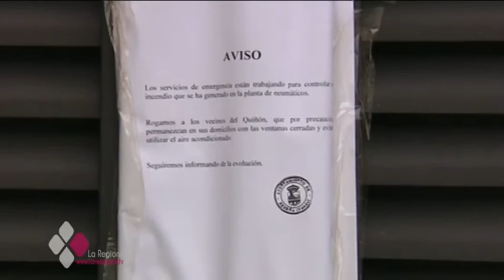CERRAR VENTANAS Y EVITAR SALIR DE CASA, RECOMENDACIONES PARA LOS VECINOS DE SESEÑA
Los vecinos de Seseña siguen las recomendaciones del servicio de emergencias después de que se haya desatado un tremendo incendio en el cercano vertedero de neumáticos. Otros  han optado por comprar mascarillas y otros por marcharse a la casa de algún familiar hasta que la nube de humo negro se aleje de sus domicilios.